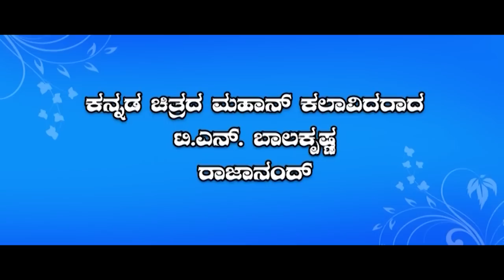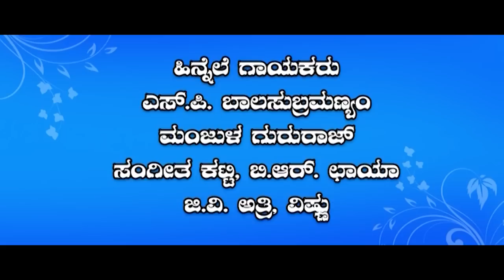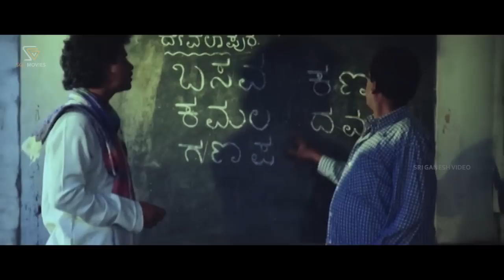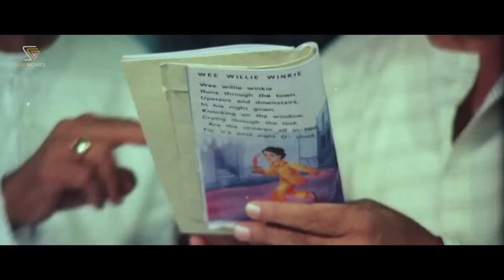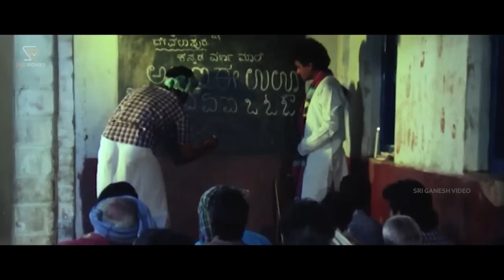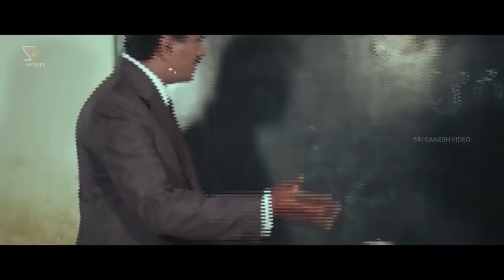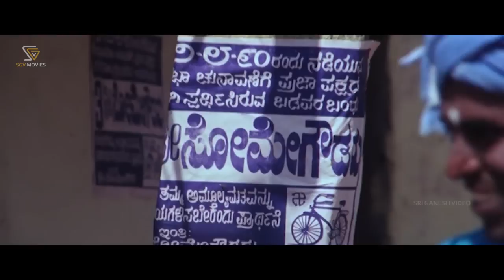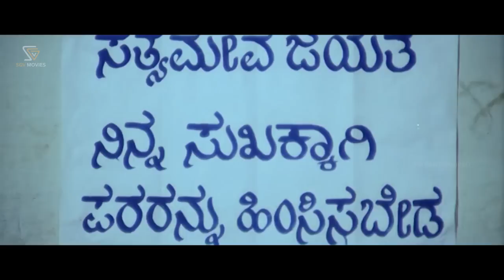Kannada Kuvara - Full Kannada Movie | C V Shivashankar | Hemanth Kumar | Balakrishna | Rajanand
Watch Kannada Kuvara Kannada Full Movie. On SGV Digital Movies YouTube Channel.

Film: Kannada Kuvara - ಕನ್ನಡ ಕುವರ

Starring: T N Balakrishna, Rajanand, Hemanth Kumar, Lakshman Bhardwaj, Venkat Bhardwaj,
K S Venkatesh, V A Soori, Latha, Anitha Rani, Nagaraj

Director: C V Shivashankar
Banner: Ragashree Chitra
Producer: Smt. Radha Shivashankar
Story: C V Shivashankar
Dialogue: C V Shivashankar
Lyrics: C V Shivashankar